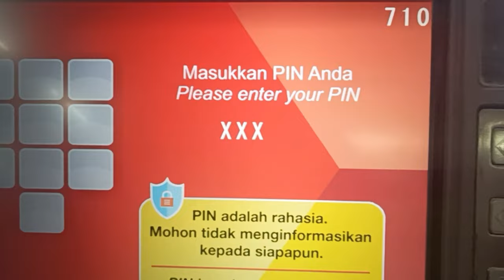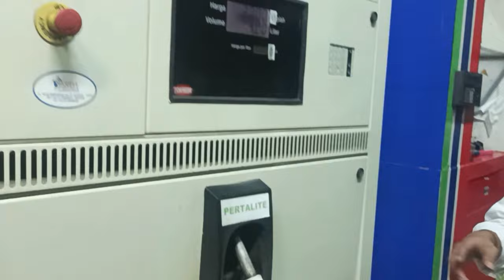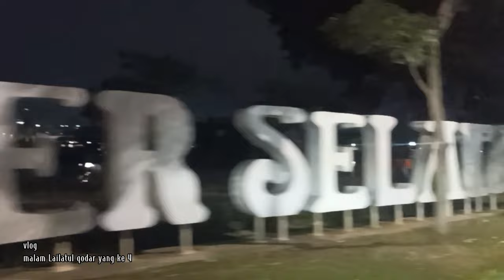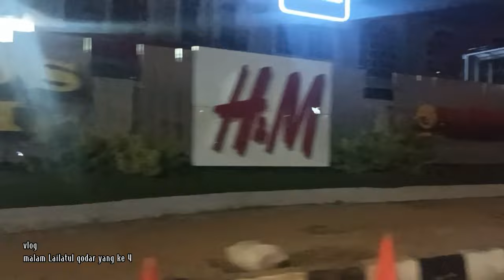Vlog suasana malam Lailatul qodar yang ke 4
banyak yang tidak percaya malam ini sudah malam Lailatul qodar yang ke 4, vlog malam by Purnomo Singgih